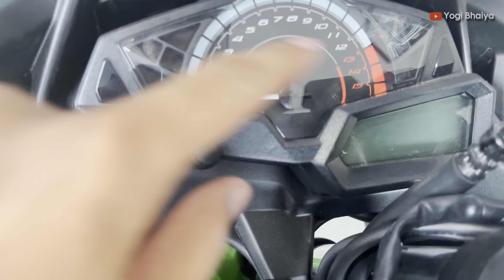2024 Kawasaki Ninja 300 BS6 Full Detailed Review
Showroom details

Rayansh Auto Patna
NH-30, New Bypass Near Usha
Oxygen Plant Sipara, Pool, Saristabad, Patna, Bihar 800002

Search 🐭

kawasaki ninja 300 review,kawasaki ninja 300 new model,kawasaki ninja 300 on road price,ninja 300 mileage,kawasaki ninja 300 exhaust sound,ninja 300cc

All content provided by this channel is meant for
EDUCATIONAL,ENTERTAINMENT and INFORMATIONAL PURPOSE only.